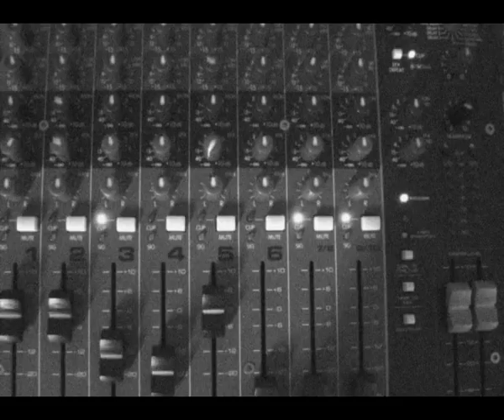Henry Lee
Cover of Nick Cave's version of a traditional english song from the 19th century